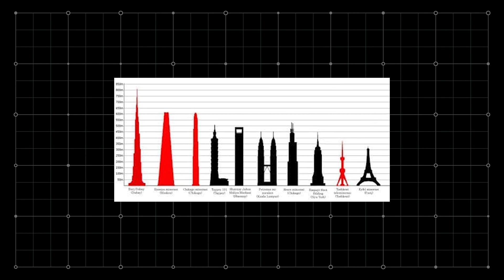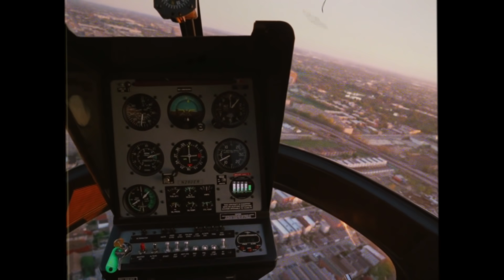Toshkent teleminorasida sodir bo'lgan ayanchli voqea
Toshkent teleminorasi o'tgan asrda, 1985-yilda qurib bitkazilgan. 6 yil davomida qurilgan bu minora shahrimizning memoriy ramzi hisoblanadi. Lekin ko’pchilik 86-yilning iyulida, bu yerda qanday ayanchli fojea yuz berganini bilmaydi. Gap teleminora etagida sodir bo’lgan haqiqiy aviahalokat haqida ketayapti. SSSR o’z imidjini o’ylab ommalashtirmagan bu voqea aslida qanday sodir bo’lgan? Buni bilib olish uchun videoni oxirigacha ko’ring!

Тошкент телеминорасида содир бўлган аянчли воқеа